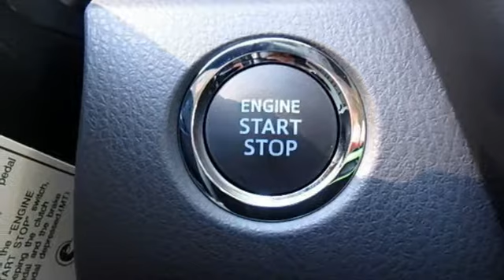New 2021 Toyota Camry Orlando, FL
Year: 2021
Make: Toyota
Model: Camry
Trim: SE Automatic
Engine: 2.5L 4 CYLINDER
Transmission: 8-Speed Automatic
Color: Midnight Black Metallic
Interior: Ash
Stock #: MU578564
VIN: 4T1S11AKXMU578564

Proud to be Penske Automotive owned and operated, Central Florida Toyota is excited to bring the capability and versatility of the Toyota brand near the Orlando-Kissimmee metro area. As one of Orlando's most trusted Toyota dealerships, we have all the latest new Toyota vehicles in stock, including the 2016 Toyota Corolla, Camry, Prius, RAV-4, Sienna and many, many more! We also have one of Central Florida's best selections of Certified Pre-Owned Toyota and used Toyota cars, trucks and SUVs. Call our friendly staff today to talk financing or to learn about our latest specials. While you're on our website, don't forget to browse our impressive used car inventory too!
Address:
11020 S Orange Blossom Trail